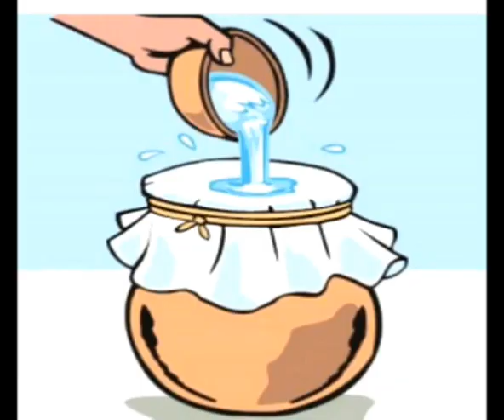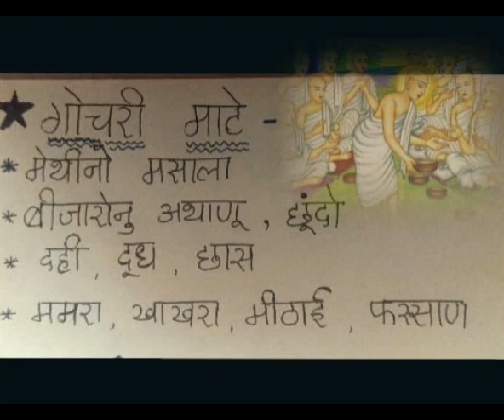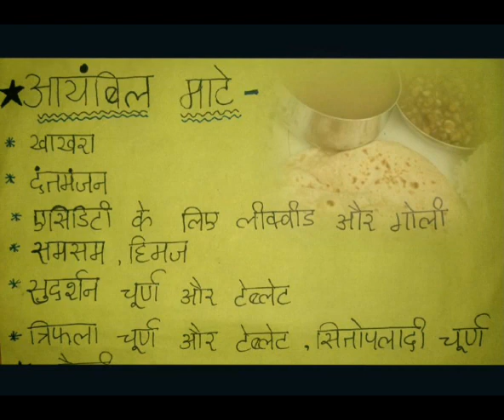Your kitchen is your temple | रसोई एक मंदिर | રસોઈ એક મંદિર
अपने रसोई घर (Kitchen) को मंदिर कैसे बनाये ?

रसोई मंदिर से जीवन मंदिर कें सफ़रकें लिए खास देखिये एवं सभीको भेंजे यह विडियो

यह विडियो सभी श्राविका तक पहो्ंचाये📲